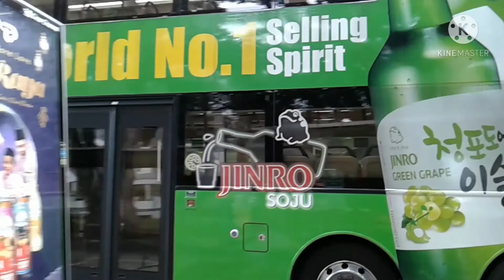ROAD TRIP DOUBLE DECKER BUS 130 FROM BALLIESTER ROAD TO THOMSON ROAD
FLORAME CORTEZ
SABBATH DAY ROUTINE